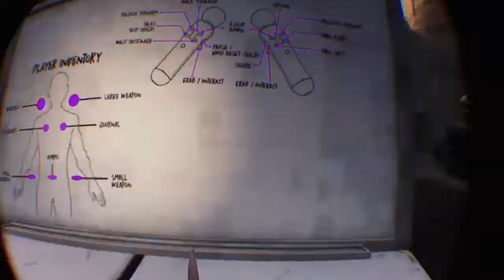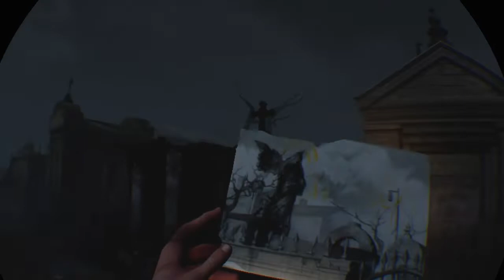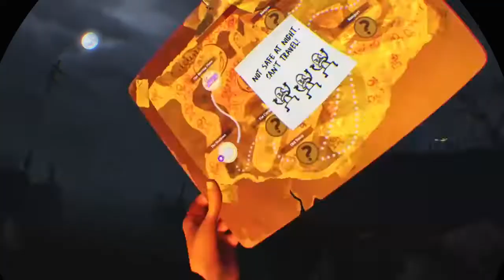The Walking Dead Saint & Sinners Part 1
Just vibing in the tutorial.